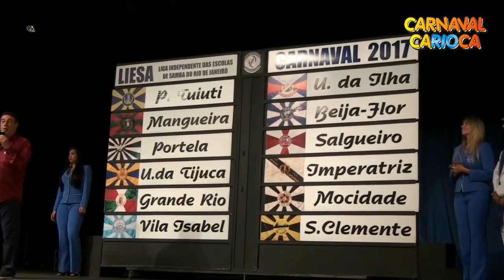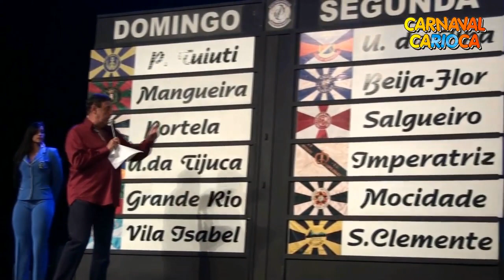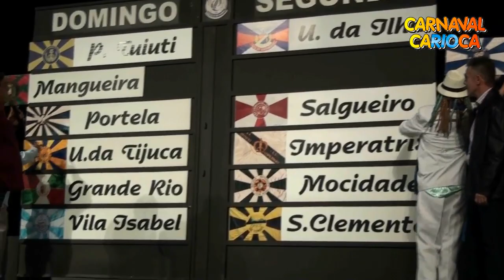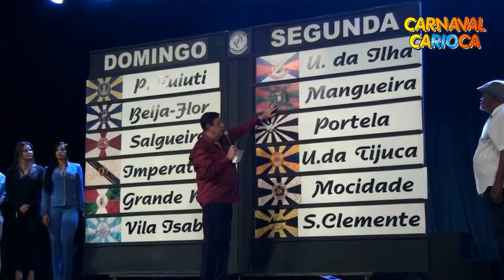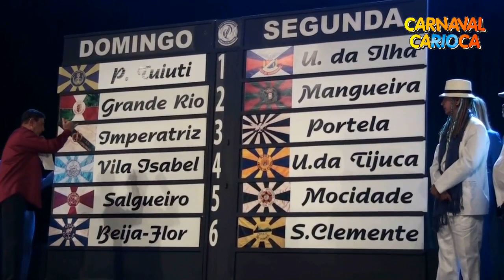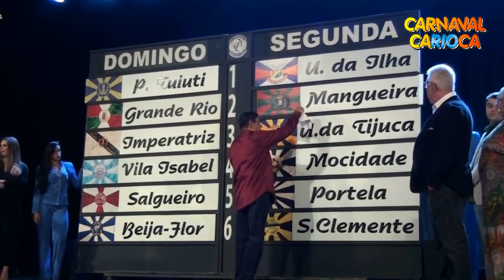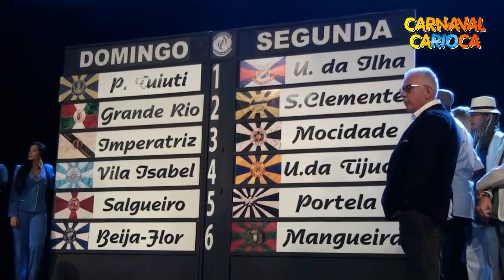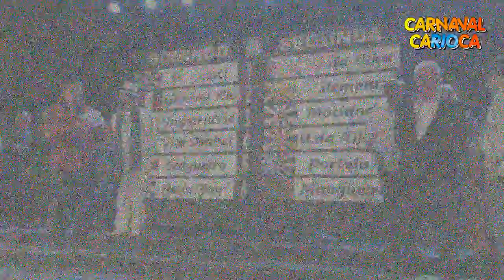LIESA - Sorteio da Ordem dos Desfiles - Grupo Especial - Carnaval 2017 (20/06/2016)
LIESA - Sorteio da Ordem dos Desfiles do Grupo Especial
Carnaval 2017 - Cidade do Samba  (20/06/2016)